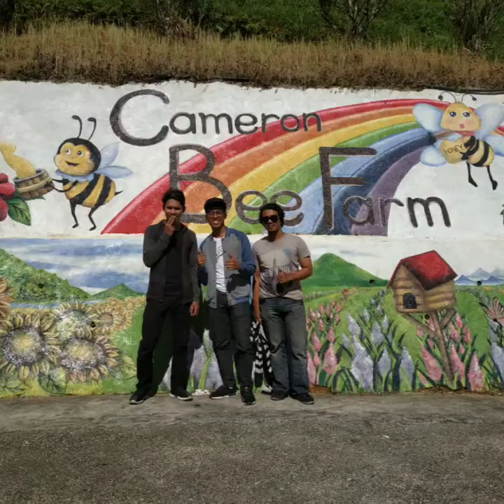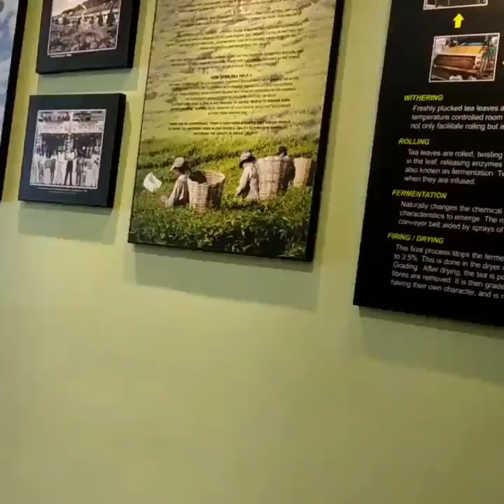Trip To Cameron Highland